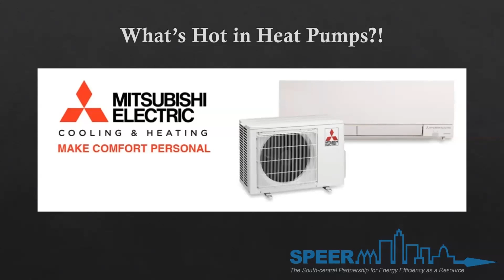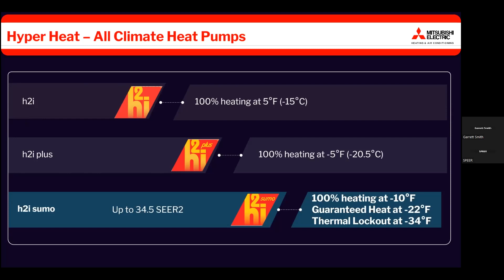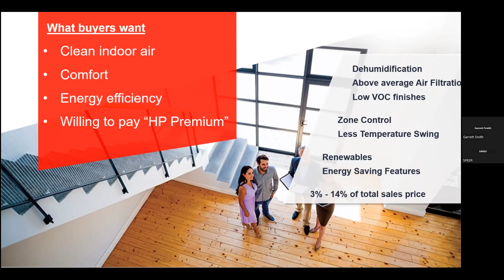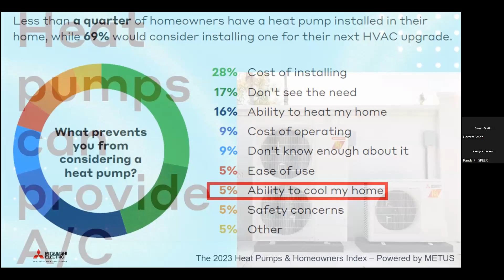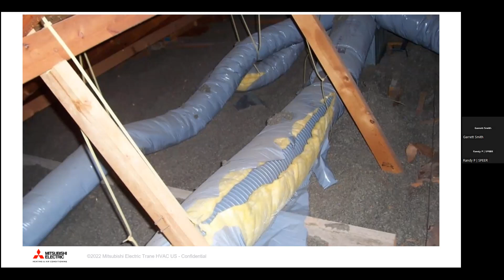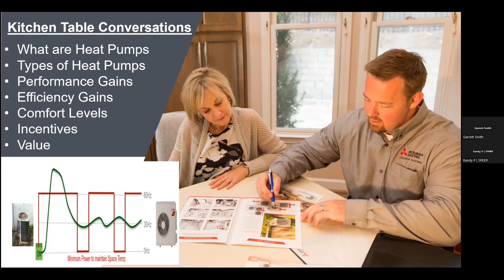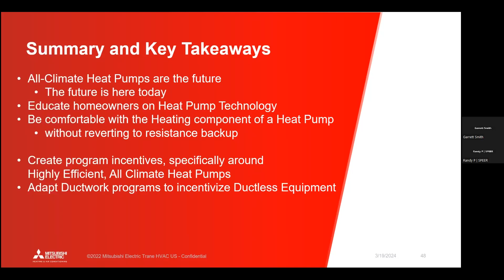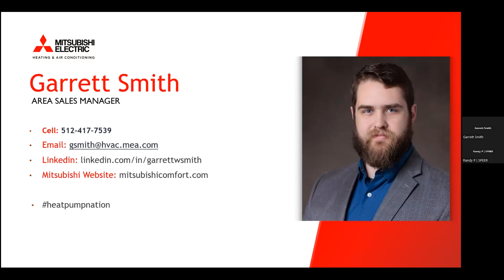What's Hot with Heat Pumps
This SPEER webinar focused on heat pump technology, and why it’s ideal in southern markets. Our expert presenter will discuss the evolution of the technology over the years (which has improved dramatically!), cover why an inverter runs continuously, and why that’s a good thing. We will review cost perspective when it comes to homeowners and the life cycle of their equipment as well as any upfront costs and impacts to utility bills. Lastly, we’ll touch on important tax incentives and direction high performance homes are moving.

Speaker: Garrett Smith, Area Sales Manager (Central Texas), Mitsubishi Electric Trane HVAC US